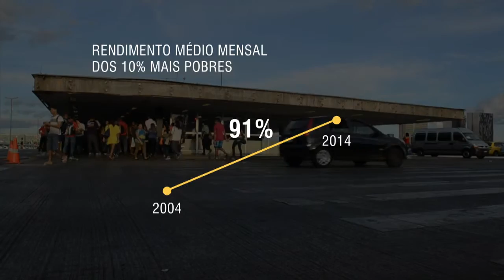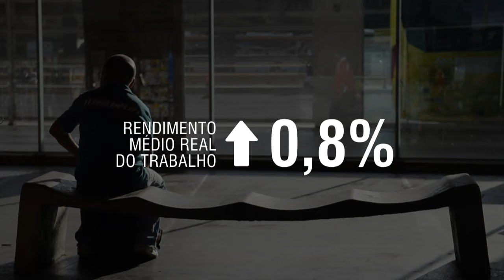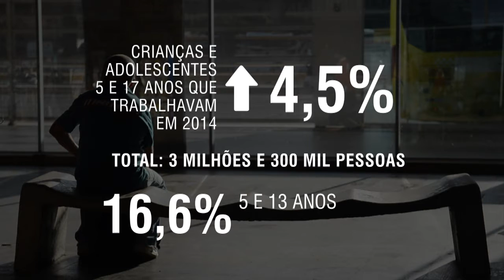Ministra Tereza Campello destaca redução da extrema pobreza em pesquisa do IBGE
NBR NOTÍCIAS - 13.11.15: O IBGE divulgou na última sexta-feira (13) a Pesquisa Nacional por Amostra de Domicílios (PNAD) de 2014. O levantamento apresentou informações sobre população, migração, educação, trabalho, rendimento e domicílios para Brasil, grandes regiões, estados e regiões metropolitanas. Entre o destaque está a redução da extrema pobreza.